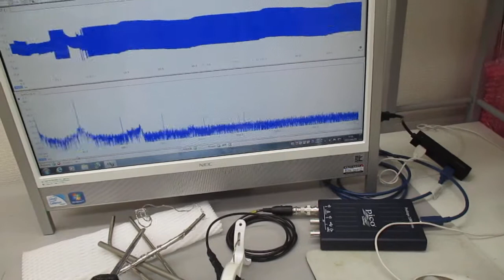超音波システム（音圧測定解析、発振制御） ultrasonic-labo